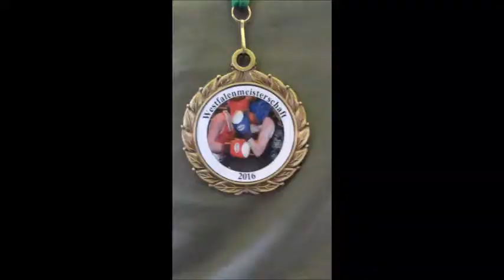155 * Der Sportler * Boxen * Leo Horstmann (BC Münster) vs. Ndue Ramay (Vikt. Dortmund) * 23.04.2016